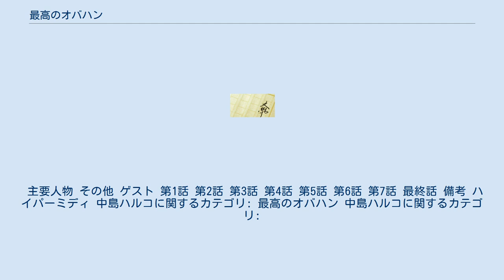最高のオバハン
『最高のオバハン』（さいこうのオバハン）は、文藝春秋より出版されている林真理子によるシリーズ小説。
 バツ2の凄腕女社長である52歳の中島ハルコがういろう屋の跡継ぎ問題、高学歴女子の恋愛相談、不倫相手に貸したお金の問題など様々な人たちの悩みを決して綺麗事では片づけずに独特の人生観を引き合いに出して解決に導く痛快エンタテイメント。
 なお、『最高のオバハン 中島ハルコの恋愛相談室』をコミカライズした東村アキコによる漫画作品『ハイパーミディ 中島ハルコ』が『Cocohana』（集英社）にて2018年8月号（2018年6月28日発売）から2021年6月号（2021年4月28日発売）まで連載された。
 ※ 登場人物の名前は原作小説、詳細は東村アキコの『ハイパーミディ 中島ハルコ』の設定に基づく。
 『最高のオバハン 中島ハルコ』（さいこうのオバハン なかじまハルコ）のタイトルで、2021年4月10日から5月29日まで毎週土曜 23時40分 - 翌 0時35分に東海テレビとThe iconの共同制作により『オトナの土ドラ』で放送された。
主演は大地真央。
 ドラマでは原作を大胆にアレンジした上で、更に突き抜けた世界観を構築するという。
 このドラマは制作局・東海テレビのお膝元である名古屋市を舞台に、愛知県内各地でロケを行った。
 主要人物 その他 ゲスト 第1話 第2話 第3話 第4話 第5話 第6話 第7話 最終話 備考 ハイパーミディ 中島ハルコに関するカテゴリ: 最高のオバハン 中島ハルコに関するカテゴリ: